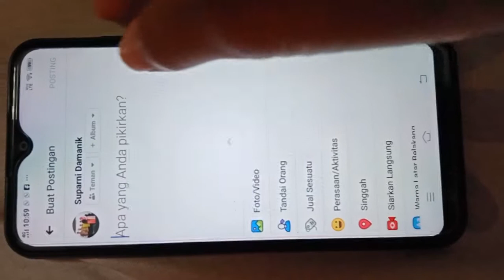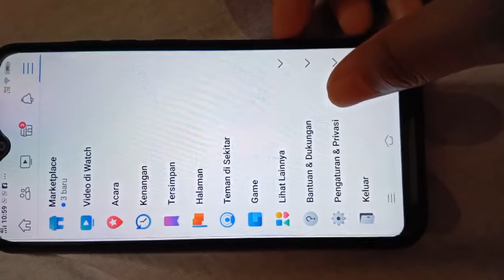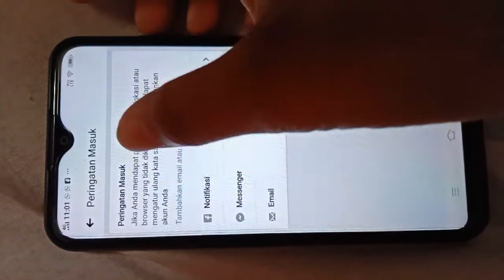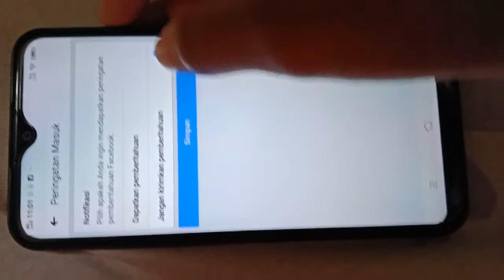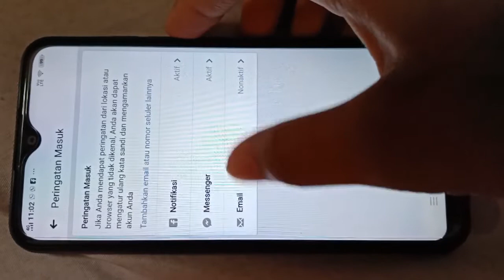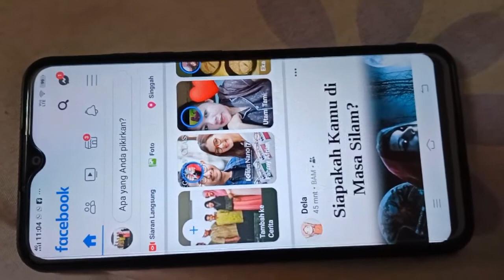Cara mendapatkan peringatan tentang login tidak dikenal di akun facebook.😱